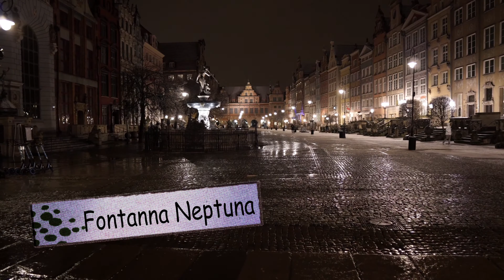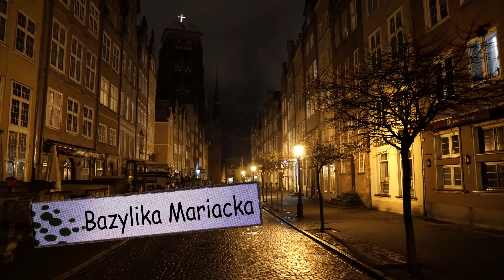GDAŃSK STARE MIASTO w 3 min - TOP 10 atrakcje | 4K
Stare Miasto w Gdańsku nocą - co warto zobaczyć?

*** 10 łapek w górę i kręcimy kolejny filmik z Gdańska ***